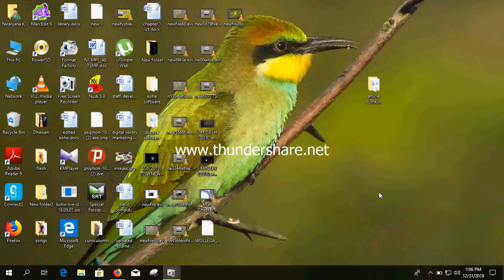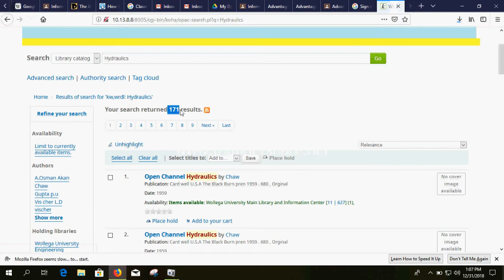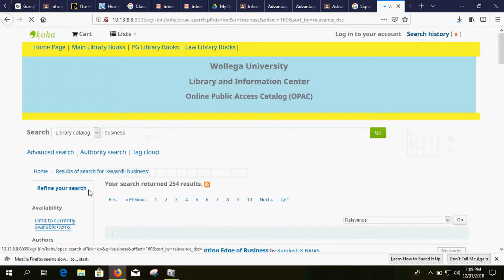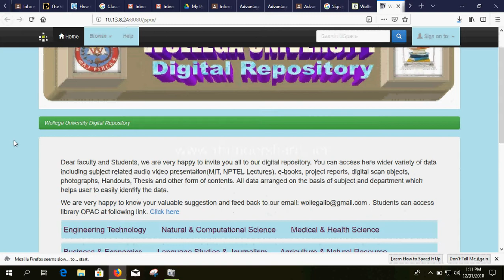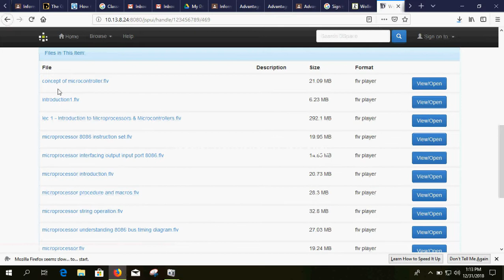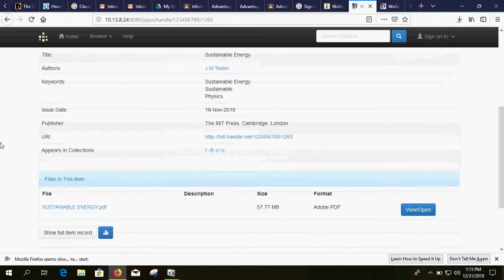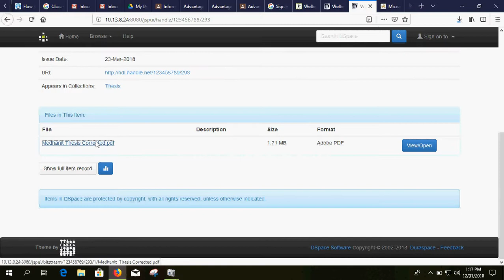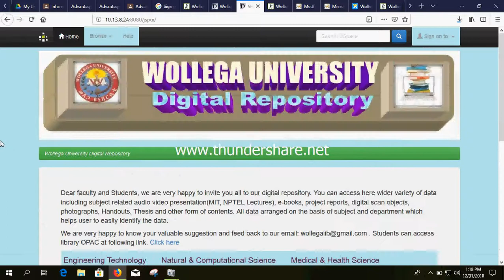Wollega digital library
video describe about how to access wollega university digital library content and opac.